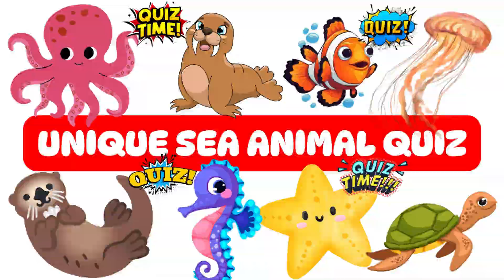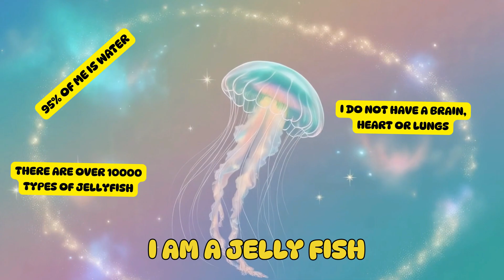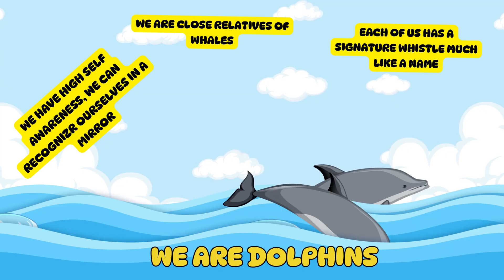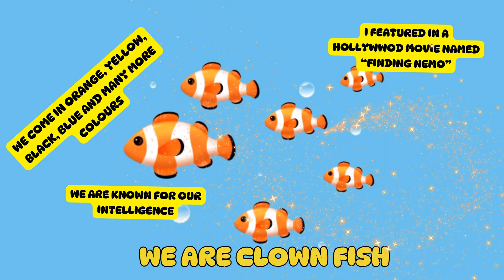Unique Sea Animals | Fun Quiz | Learn About Amazing Sea Animals | Sea Animal Names in English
Welcome to an exciting underwater adventure where we unravel the mysteries of the ocean! In this captivating Quiz video, we’ll introduce you to a diverse array of ocean animals, you’ll discover their unique names and remarkable traits & all in a fun quiz way.
Explore the world of sea animals in this educational vocabulary video, perfect for beginners, kids, toddlers, kindergartners, and sea animal enthusiasts. Real pictures and videos of these incredible creatures are accompanied by clear English pronunciation.

Why It Matters:
Understanding marine biodiversity is crucial for conservation efforts and fostering a love for our oceans. Join us as we raise awareness about these amazing creatures and the environments they inhabit!

Let’s dive deep and explore the wonders of the ocean together!

Image Credits:
Images and videos used in this video are sourced from Canva.com.